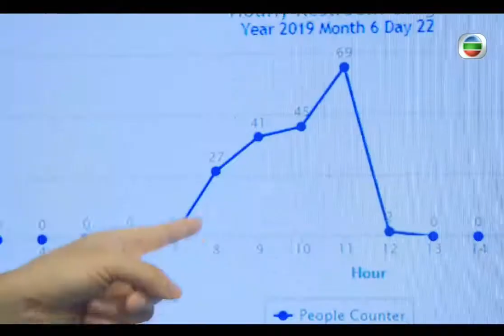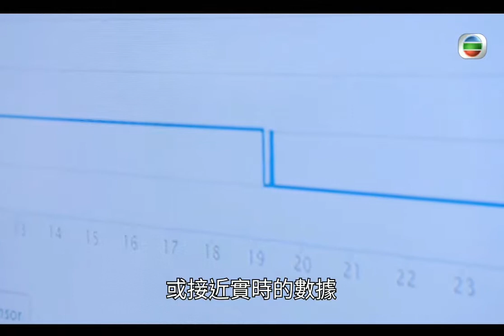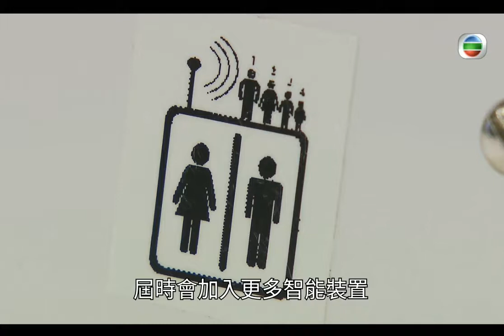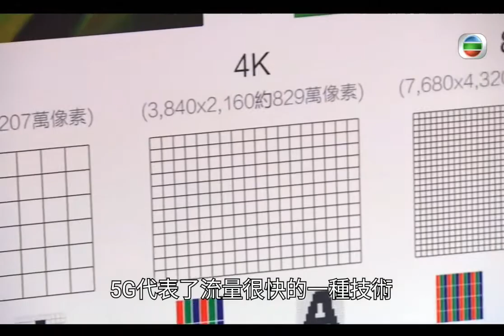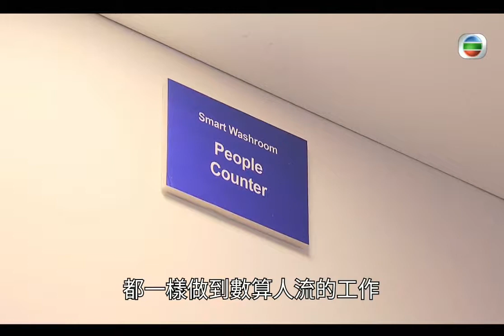Guardforce’s smart cleaning solution featured in TVB 's "Innovation GPS"創科導航 on 18 Sep 2019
Guardforce’s smart cleaning solution featured in TVB news program - 創科導航 on 18 Sep, Steven Leung, our Assistant General Manager of Business Development department, explains how the solution helps the facilities managers, as well as the cleaner. He also shares his view of smart city technology. Let’s review the program now!